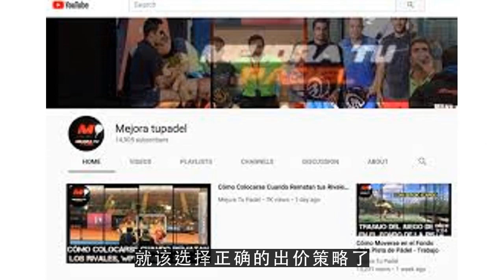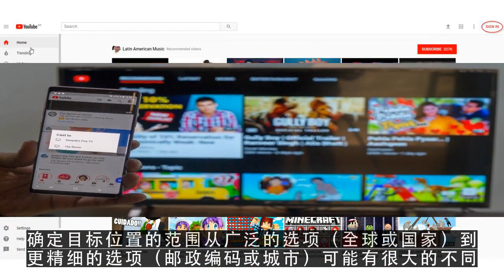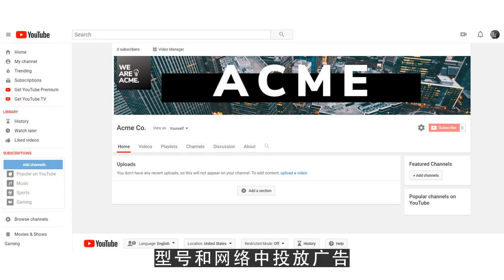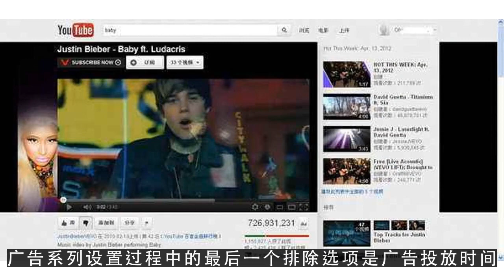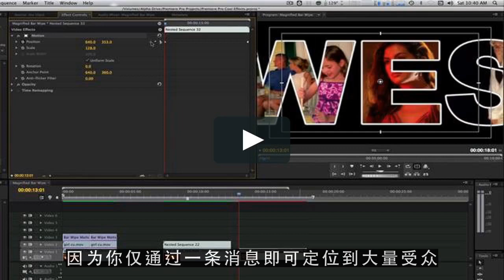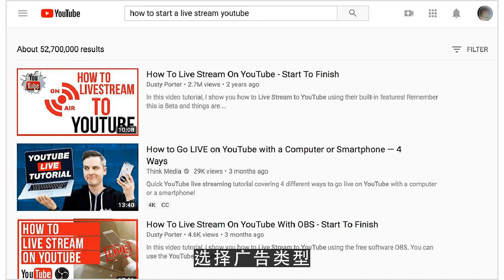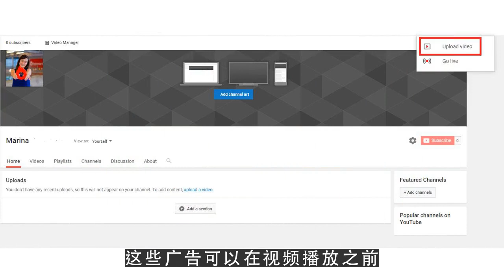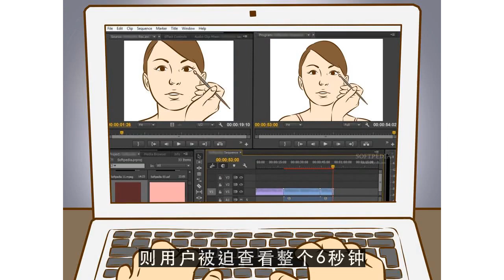YouTube运营教程之卖家该如何通过YouTube引流？YouTube广告创建基础教程